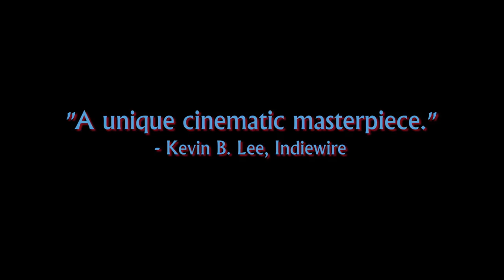Jafar Panahi's Taxi - Official Trailer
Internationally acclaimed director Jafar Panahi (This is Not a Film) drives a yellow cab through the vibrant streets of Tehran, picking up a diverse (and yet representative) group of passengers in a single day. Each man, woman, and child candidly expresses his or her own view of the world, while being interviewed by the curious and gracious driver/director. His camera, placed on the dashboard of his mobile film studio, captures a spirited slice of Iranian society while also brilliantly redefining the borders of comedy, drama and cinema.